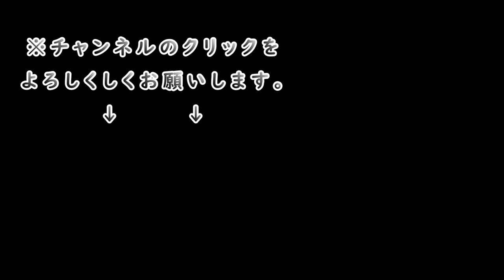【外めし】カツ丼弁当【飯テロ 飯動画 ソロ飯 野外メシ ソロキャンプ 野宿 ドカ弁 不審者】Mukbang eating show Japan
皆さま、階段落ちの件に際しては多大なるご心配を頂いてありがとうございます。自分自身、深く反省しております。体調も良くなり桜を待ちきれずに弁当持って外めしに行って来ました。
内容は浅いですが見ていただけるだけで感謝します。